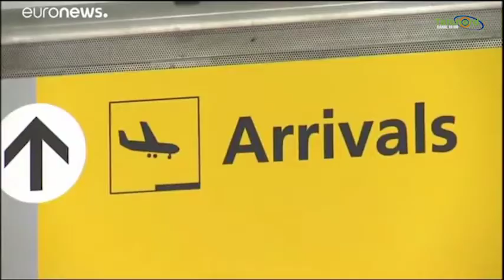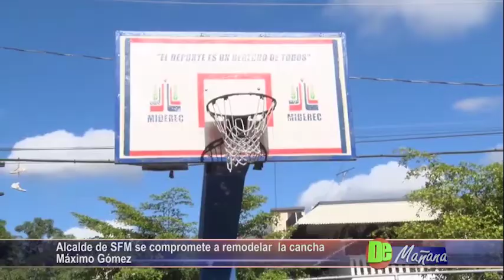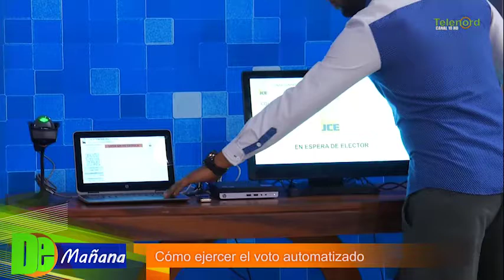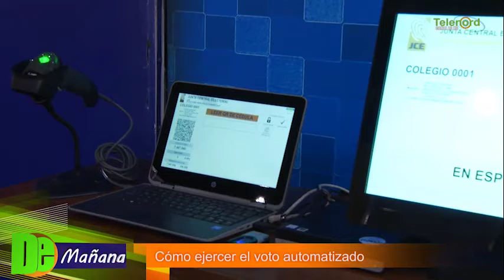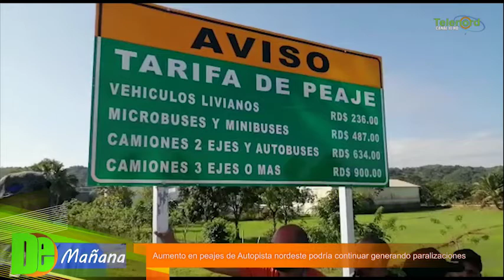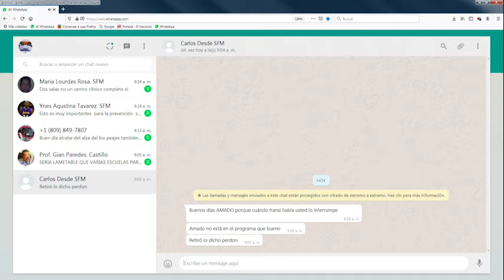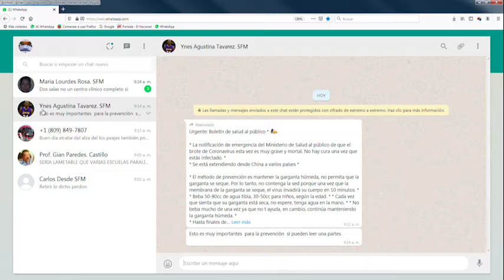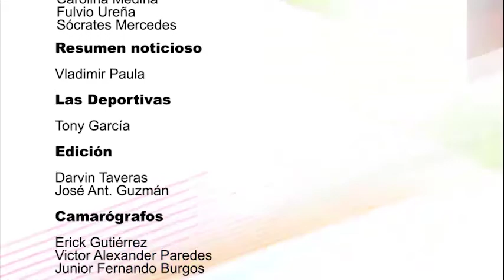De Mañana Martes 28- 01- 2020